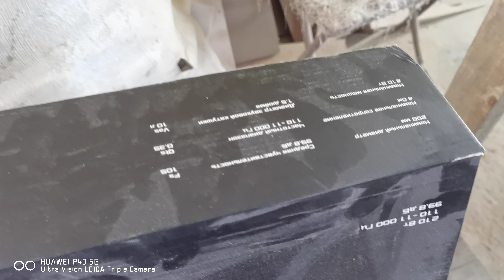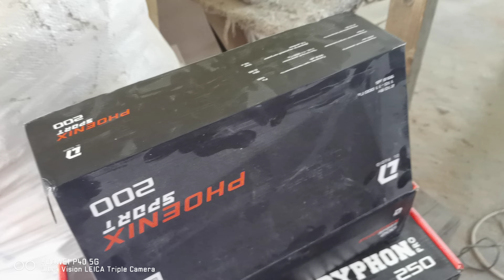APOCALYPSE MİDRANGE RAKİP DL AUDİO PHOENİX SPORT 200 MİDRANGE 20 CM 210 RMS 99.8 DB KULAK ÇINLATIN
Detaylı bilgi ve diğer videolar için Instagram hesabım

Soundmastercarhifi

Satış için 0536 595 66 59